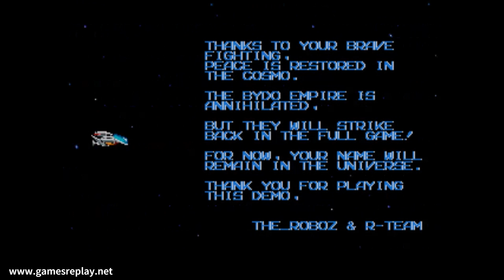[Sega Megadrive] MEGA R-TYPE (DEMO)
MEGA R-TYPE - Demo 1.2
for Sega Megadrive
2023 by TheRoboz